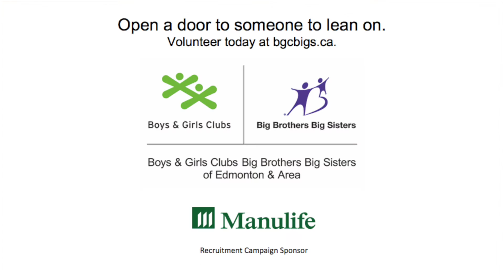OPEN A DOOR - Clark Sly pt 1 (30 seconds)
Open a door to giving a child someone to lean on. Volunteer today with Boys & Girls Clubs Big Brothers Big Sisters at bgcbigs.ca/volunteer